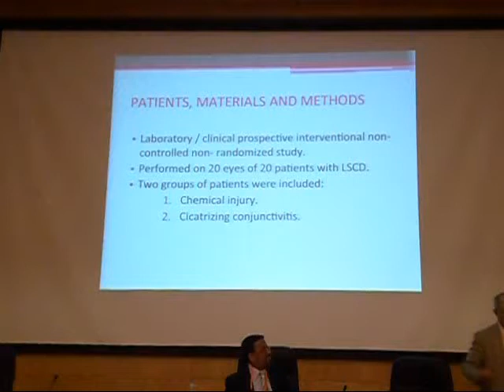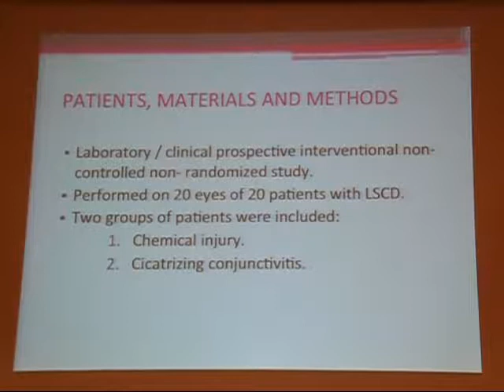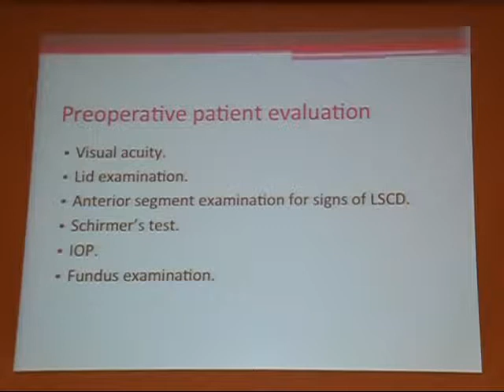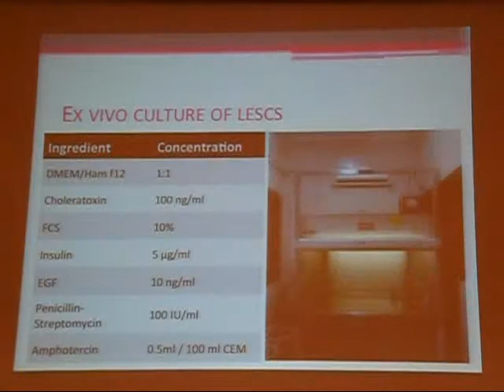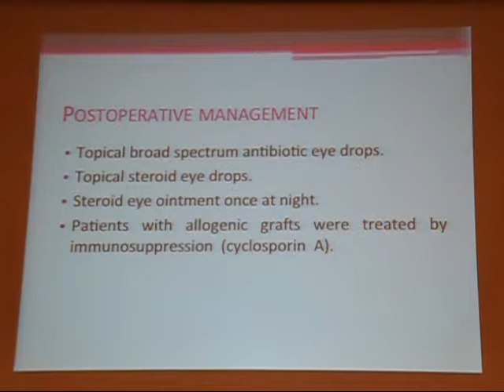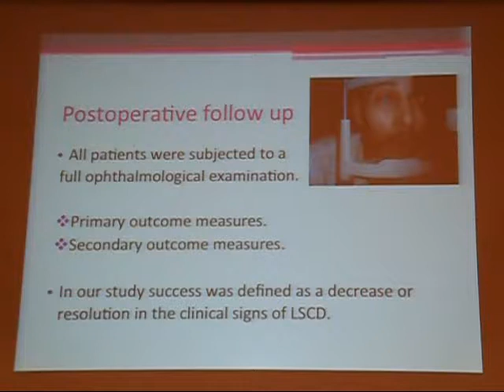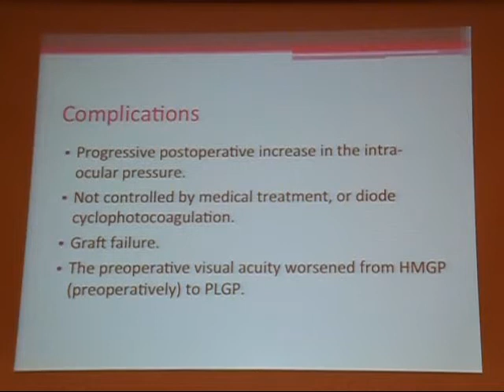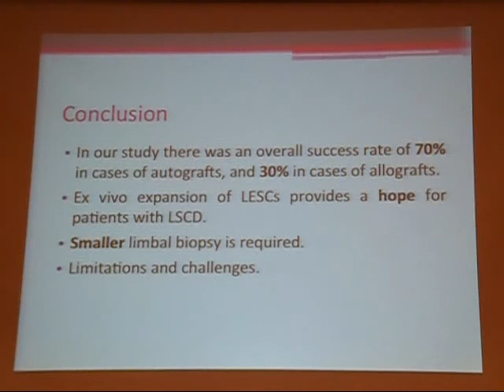transplantation of Ex vivo expanded epithelial stem cells in limbal stem cells deficiency Nancy Maher